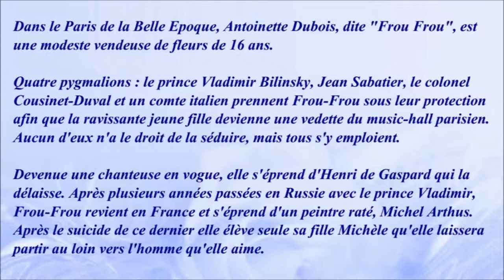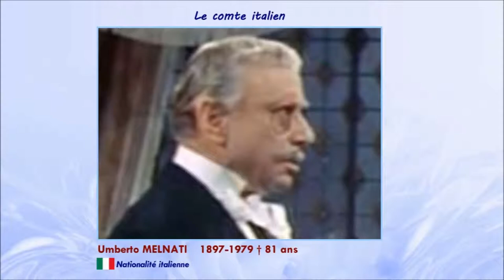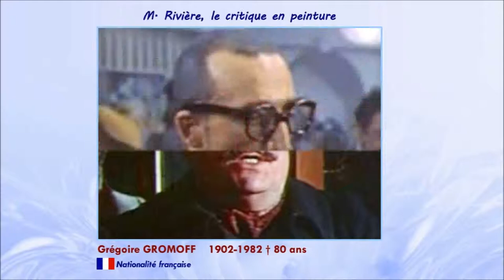Frou Frou 1955 - Casting du film réalisé par Augusto Genina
Film franco-italien.
Brigitte Bardot, que l'on retrouve parfois, par erreur, dans la distribution du film, était initialement prévue pour le rôle.

Désolée pour les captures d'écran qui ne sont pas très jolies, mais j'ai un film de très mauvaise qualité.